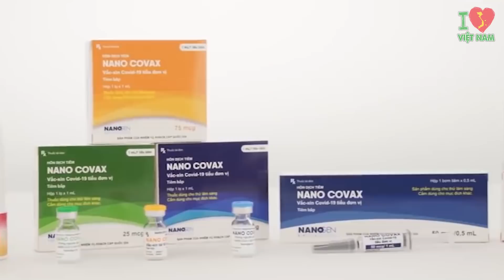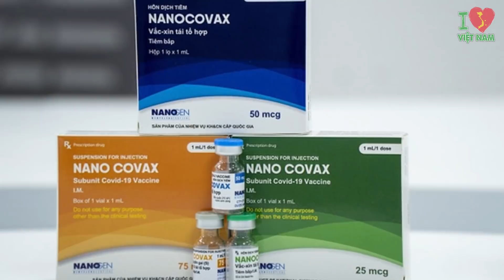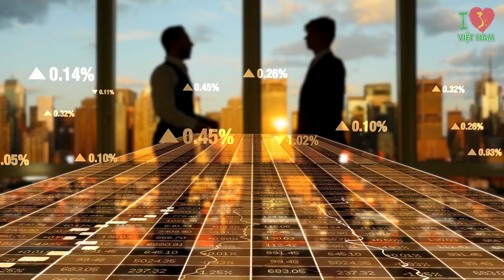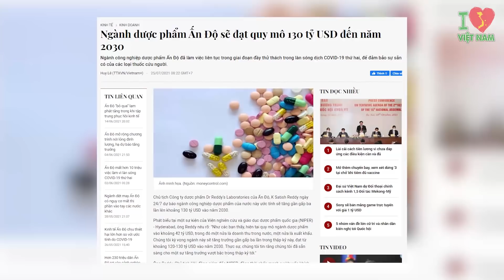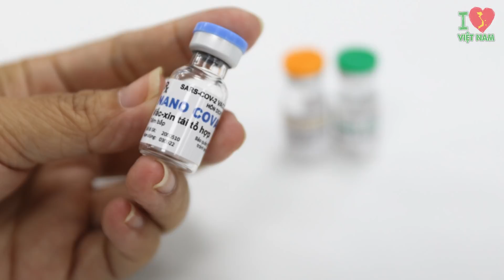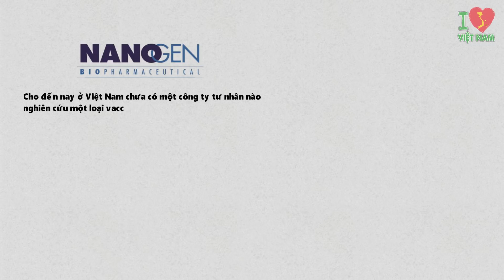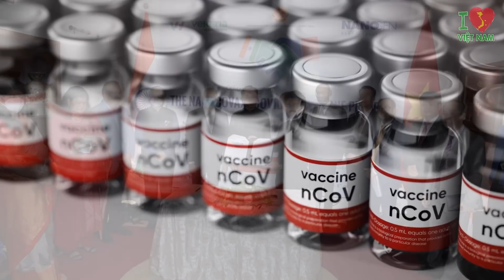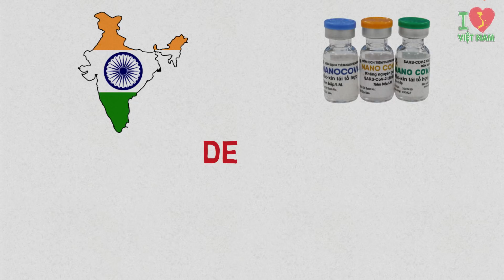Ấn Độ Đã Triển Khai Gì Sau Khi Mua Công Nghệ Vắc Xin Nanocovax Của Việt Nam